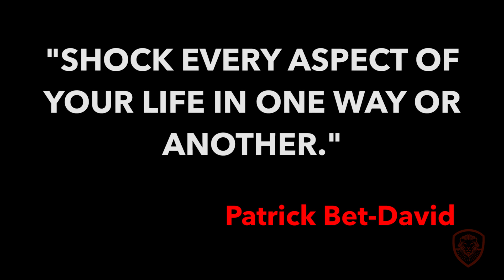How Often Do You Shock the World? (Motivation Monday)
Valuetainment Posting Schedule:
Monday- Motivation